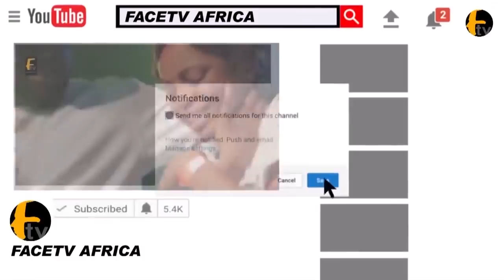WATCH THE PASTOR THAT CRITICIZE BABA CONFIRM JP, ADEBOYE, KUMUYI, OYEDEPO AND OLUSEGUN OBASANJO